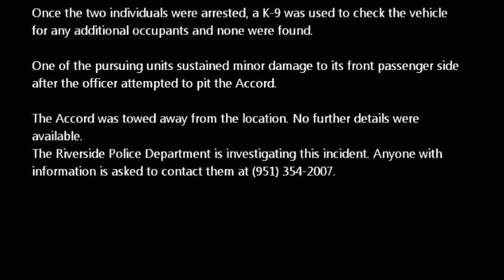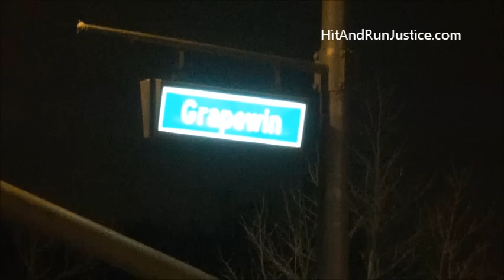Police Pursuit Stolen Honda Riverside CA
Riverside Police pursues a stolen Honda Accord, driver and passenger taken into custody at gun point.

Riverside, CA – On Monday, January 16, 2017, just before 12:54 a.m. officers with the Riverside Police Department spotted a stolen vehicle in the area of Tyler St. and the 91 Freeway in that city. An officer with such department initiated a traffic stop of the vehicle, however the vehicle failed to yield to the officer and a pursuit ensued.

The stolen vehicle and the pursuing officer enter the westbound 91 freeway towards beach cites then other Riverside Police Officers joined in the pursuit and transitioned to the northbound 15 freeway then they reached speeds of over 100 miles per hour. From the NB 15 freeway the vehicle a dark green older model Honda Accord 3NYT762 exited on Second St. and turned west taking the pursuing officers on a wild goose chase on surface roads in the City of Norco.

A police helicopter joined the pursuit as ground units followed the vehicle in Norco.

The driver of the stolen vehicle drove through red lights, ran stop signs and drove the wrong way on River Road as it turned southbound from Second St.

Officers followed the vehicle to Eastvale, CA or where the Accord made a hard evasive maneuver as the driver slammed on the brakes and turned eastbound onto Grapewin St. from Archibald St. in a desperate attempt to elude police.

On Grapewin St. the driver drove over five large speed bumps at a high rate of speed and eventually stopped the vehicle at a Dead End and surrendered to police.

The driver, an adult Hispanic male possibly in his early 20’s and a female passenger possibly in her late teens were ordered out of the vehicle at gun point. Both the male and female were taken into custody without further incident.

Once the two individuals were arrested, a K-9 was used to check the vehicle for any additional occupants and none were found.

One of the pursuing units sustained minor damage to its front passenger side after the officer attempted to pit the Accord.

The Accord was towed away from the location. No further details were available.